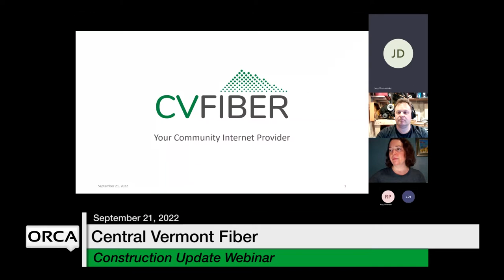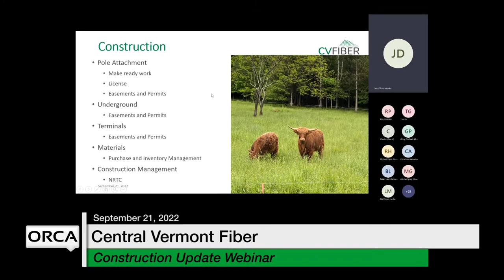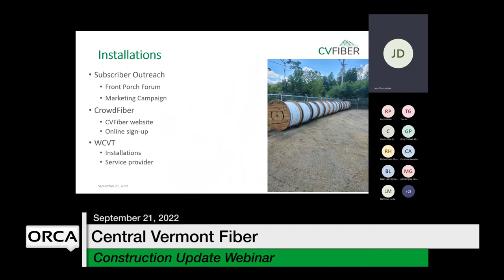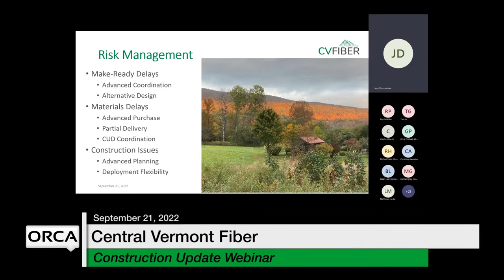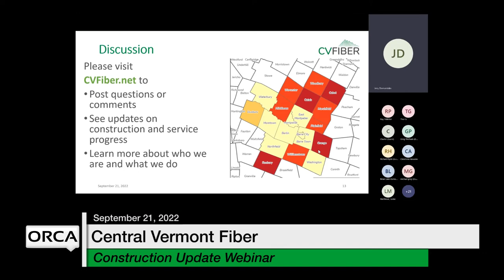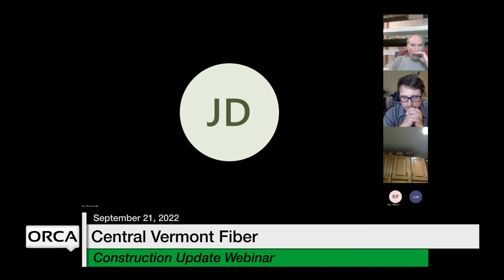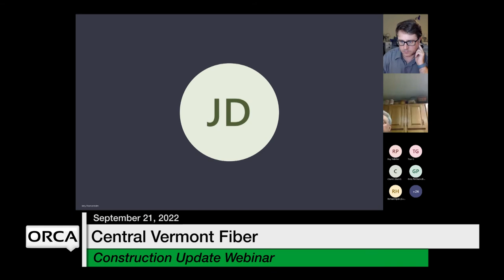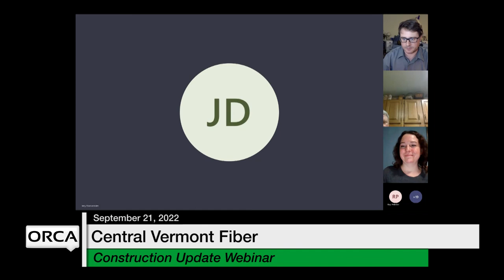Central Vermont Fiber - Construction Update Webinar 9/21/2022